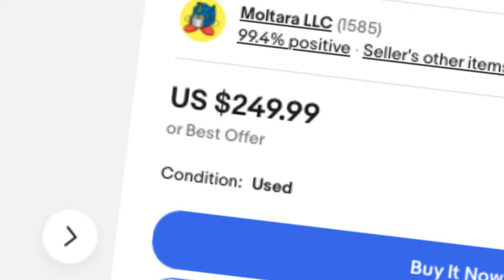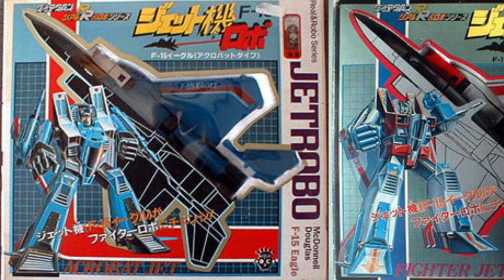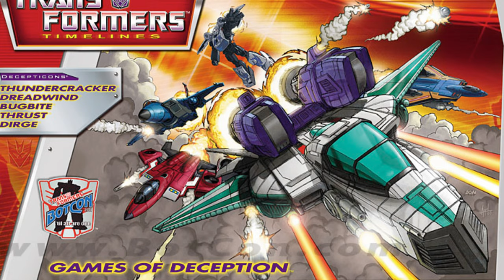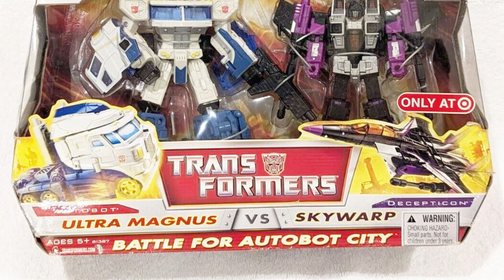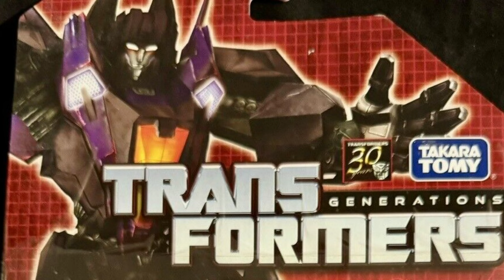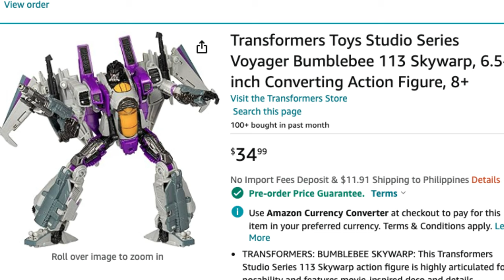WHERE Do The Transformers Skywarp TRUE Loyalties Lie?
The Story about How Transformers Skywarp had no choice but to leave the Decepticons and switch sides.

The Seeker Skywarp is often overshadowed by his brothers Starscream and Thundercracker.  But this crafty and sneaky Decepticon also has an interesting story to tell.  From his early American origins, nearly fading out of existence and finally joining America's daring, highly-trained special mission force, there is never a dull moment with this Transformer.

ABOUT STORIES FROM THE TOYSHELF

Guido Guidi / TF-1.com / til all are mine blog / Xakimus Prime / Seibertron.com  / Jim Stafford / Alex2k5 / Tony Bacala / Glarson Trawert / Cybertronian Beast / Dani @GalacticProblem

Episode Background Music: Outta Time - RKVC
00:00 Introduction
02:59 Skywarp Lives On
04:29 One Thing I Noticed
07:04 Years Later
09:22 More Skywarps
11:20 A Little More Spotlight
13:16 A Real American Hero
14:18 The Ghost In The Machine